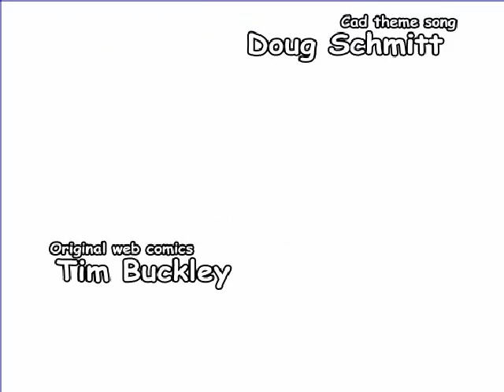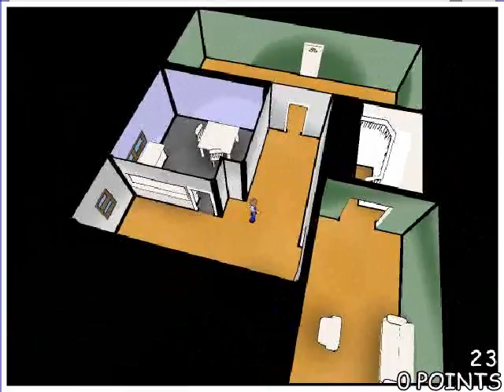Ctrl+Alt+Del fan game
A video of the fifth release (of six) of a now abandoned fan game based on the Ctrl+Alt+Del webcomic.